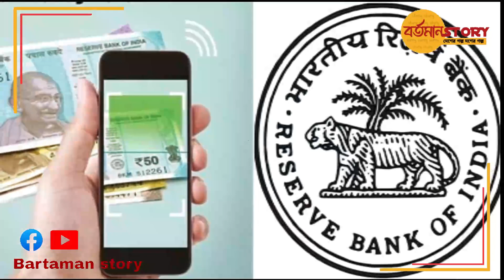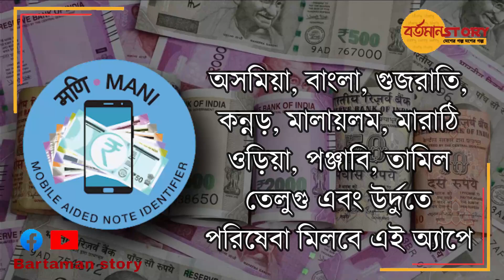দৃষ্টিশক্তি হীনদের নোট চেনাবে এক বিশেষ অ্যাপ |visually impairedA special app will recognize the note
দৃষ্টিশক্তি হীনদের নোট চেনাবে এক বিশেষ অ্যাপ |

visually impairedA special app will recognize the note